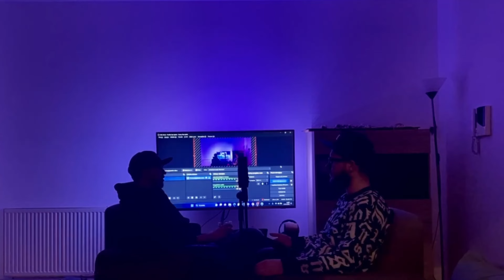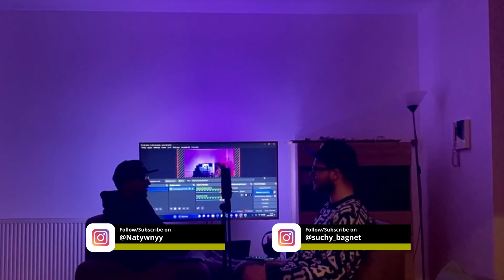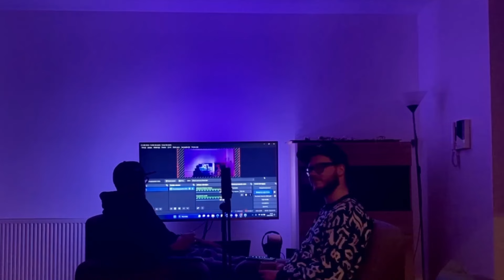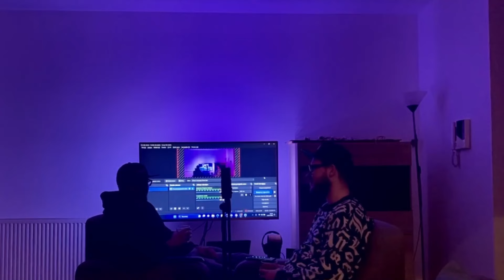Street Takeover'y i Skąd Się Wzięły l Samochodziarze Podcast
A więc czas na nowy podcast dla prawdziwych samochodziarzy!

Czym jest Takeover, sideshow, dlaczego nie jest to zjawisko nowe i jak przechodzi do Polski - wszystkiego dowiecie się w tym odcinku Podcastu Samochodziarzy!

Wspieraj jeśli się podobało!